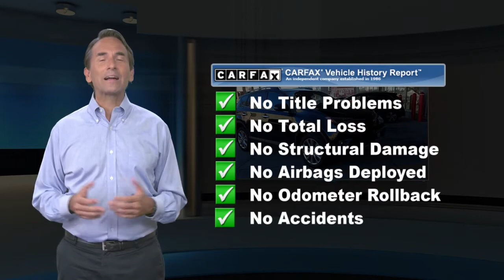Certified 2018 Toyota RAV4 Limited, Philadelphia, PA U18364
Certified WarrantyOne Owner10 Service Records Found On CarfaxBack-Up CameraAll Wheel DriveLeatherNavigationBlind Spot MonitorBluetoothMoonroofMp3 PlayerNo Accidents On CarfaxKeyless Entry28 Mpg HighwaySat RadioPower LiftgateWe performed a 160-Point Inspection as part of our extensive Reconditioning process. We provide a Vehicle History Report and you get a 12-Month/12,000-Mile Comprehensive (bumper to bumper type) Warranty and a 7-Years/100,000-Mile Powertrain Warranty from date of purchase as new plus 1 Year of Roadside Assistance.2.99% APR for 60 Mos based on Tier 1 Credit.

[RLVID:2424:0a0be7e96f689368:0fc7da7e1c9ea4a9:1]